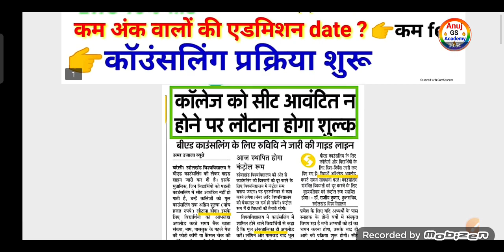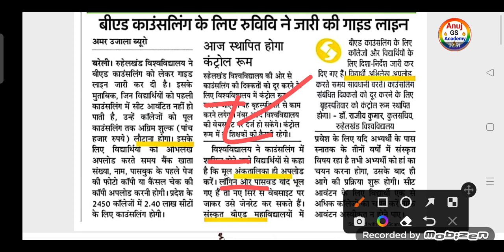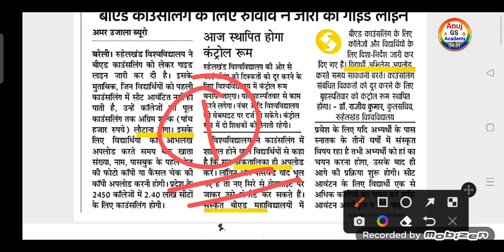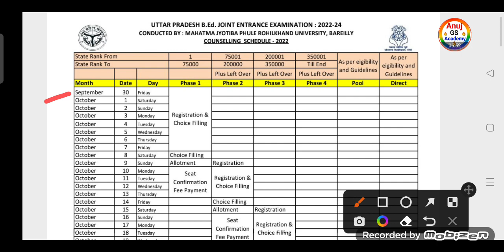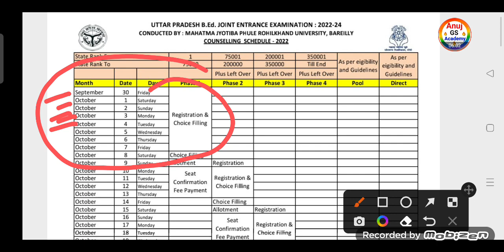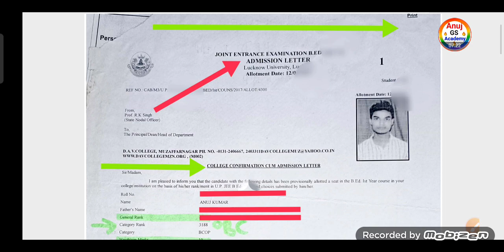up bed counselling 2022 update | b.ed counselling 2022 latest news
up b.ed counselling 2022 | up b.ed counselling process 2022
up bed counselling 2022 | up bed counselling 2022 update
up bed counselling start 2022 | bed counselling date 2022
up bed counselling date 2022 out | up bed counselling date 2022 news
up bed counselling date 2022 | bed counselling 2022
anujgsacademy

एडमिशन संबंधी जानकारी
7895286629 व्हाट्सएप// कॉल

up bed result 2022 | up bed answer key 2022, result